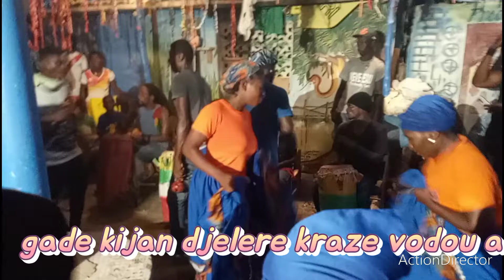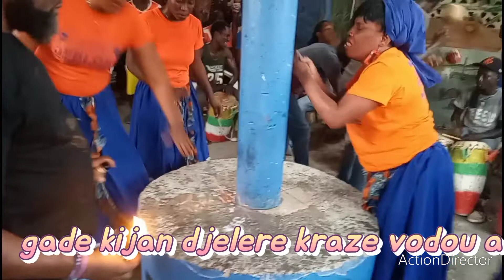atis djelere kp byen pèfòme kay manbo lala